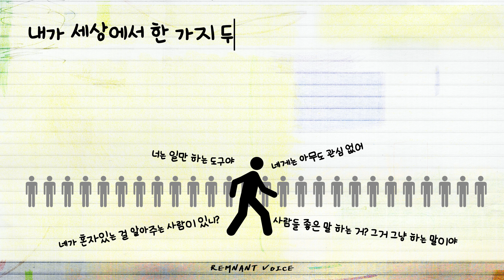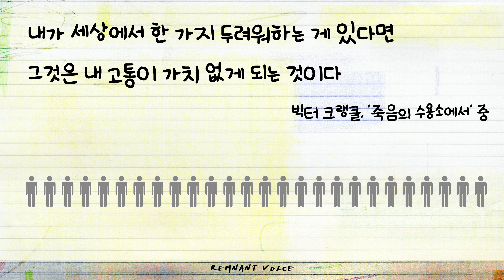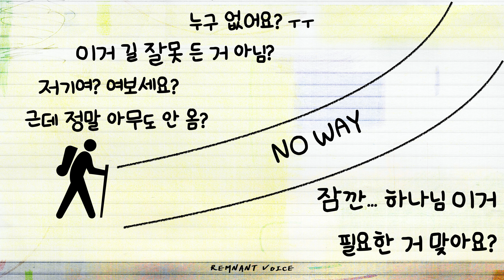[썸.탐 158번째 이야기] Summit Time (20200629) | 내가 없는 세상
✔ 썸.탐 재생목록으로 즐기기~ 😊

✔  포럼 : 렘디(RemD)
🎁 미술 : 쏨님(Ssom)
🎧 음악 : 아무도 가르쳐주지 않는 길